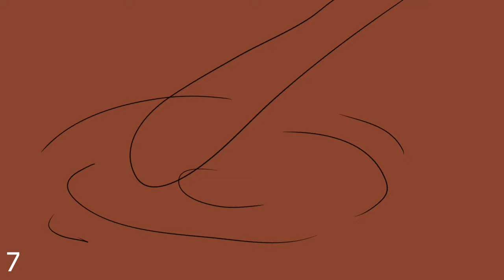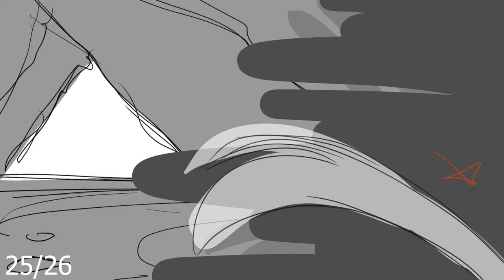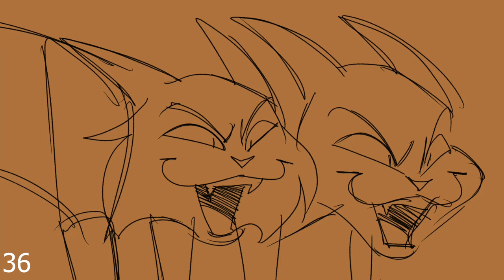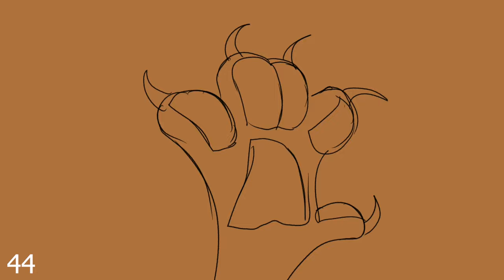A Million Gruesome Ways to Die - Halloween MAP CALL (CLOSED)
IN NEED OF BACKUPS!!!

IM SO EXCITED TO SHARE THIS MAP!!! this was so fun to board and design for and im just so excited to get this project going

PART LIST:
1 - @CheebComett
2 - @soblanket
3 - @cervinefawn
4 - @SaltyCryptidZ
5 - @ShadowMystPines
6 - @Twistedtoms
7 - @cannibal-lovemail
8 - @citrusinky6154
9 - @sxllygo0se
10 - @lacroustillenecroustillepl2637
11 - @Cowllies
12 - @pebblespeck
13 - @OAKGROVEE
14 - @Alexywuh
15a - @unicornic7193
15b - @Blazesong
16 - @motsonagic
17 - @SoldiMoneyZz , @darkxada666
18 - @illbringyoudown
19 - @pegifenu
20 - @Ghosttekki
21 - @kittybeeTwo
22 - @merlowo
23 - @sparerib1962
24 - melonapopsicle
25 - @beetlesockss
26 - @quirkytangerine
27 - @churchpotatokyf
28 - @Raven_bythesea
29 - @LettuceBettuce
30 - @muckrooms
31 - @axley899
32 - @bunnycatevil
33 - @MuddyWoIgan @neptune_ii
34 - @Jujudesenhos
35 - @LaLaLexu
36- @SoqqyBread
37 - @JaydenMoth
38 - @bivbob
39 - @StoryOfAnArtistYT
40 - @InkedFlight
41 - @cupofjo_art
42 - chlorilotion
43 - @owlsong7023
44 - @ShibyeSins
45 - @FincentVG
46 - @mintgull